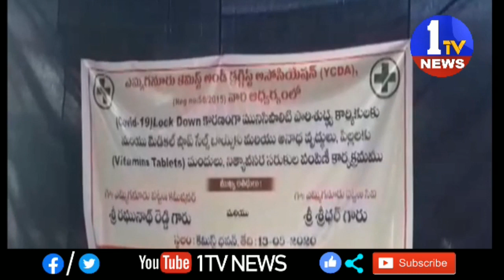కర్నూలు: ఎమ్మిగనూరులో పారిశుధ్యకార్మికులకు,పేదలకు నిత్యవసర వస్తువులు పంపిణీ 13-05-2020